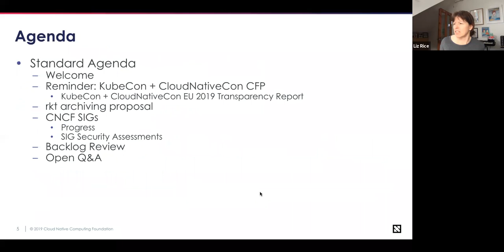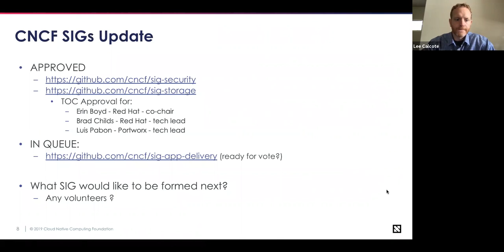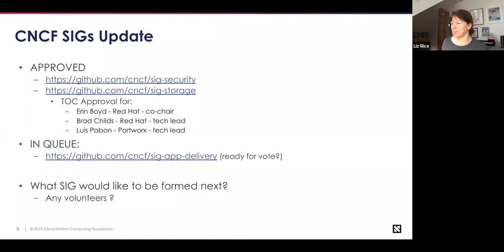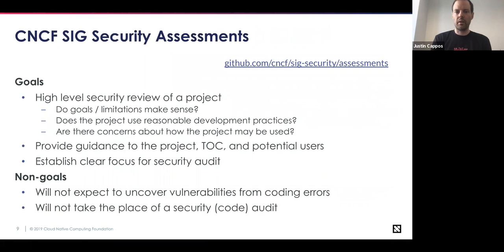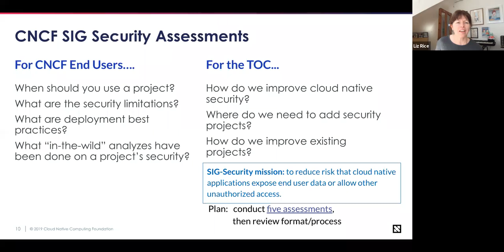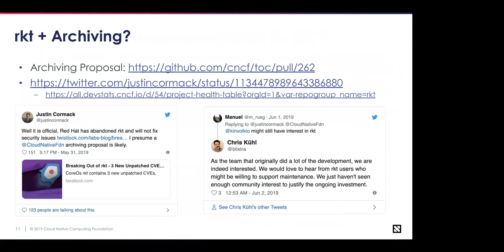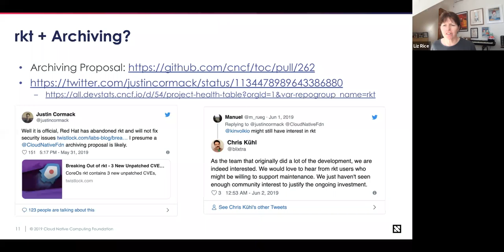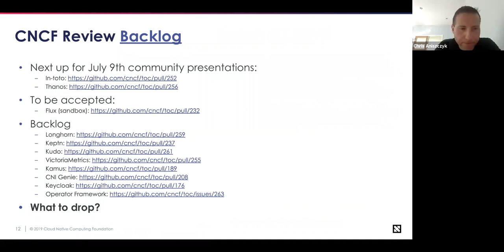CNCF TOC Meeting - 2019-07-02